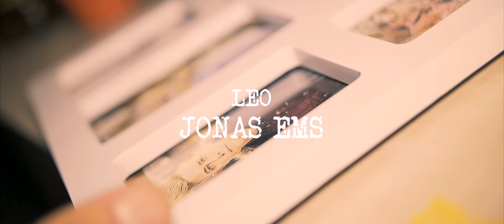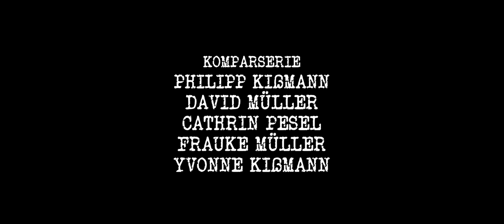Aus Liebe zum Alkohol - Kurzfilm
EMOTIONALER KURZFILM! Aus Liebe zum Alkohol trinken Leo, Max und Nele den ganzen Abend, bis die Situation zu eskalieren scheint...

Unser neues Kurzfilmprojekt, an dem wir seit Januar diesen Jahres arbeiten, ist jetzt endlich online! Wir wären euch unglaublich dankbar, wenn ihr euch den Film bis zum Ende anschauen würdet und uns Feedback gebt! Was hat euch gefallen, was nicht? Habt ihr alles verstanden? Wie fandet ihr die darstellerische Leistung? Wir freuen uns auf eure Statements!

Hintergründe zu dem Film:
Wir waren unglaublich angetan von dem Spaß, den wir an unserem ersten Kurzfilmprojekt hatten und wollten deswegen unbedingt ein zweites Projekt realisieren.
Ziel dieses Films war es nie, moralapostalisch eine "Anti-Alkohol"-Botschaft mit erhobenem Zeigefinger zu vermitteln. Viel wichtiger war uns, dass der Zuschauer von selbst auf die Idee kommt, dass Alkohol nicht immer den besten Weg darstellt, erst Recht nicht in erhöhten Mengen konsumiert.
So ist dieser Film letztendlich nichts anders, aus unseren eigenen Erfahrungen, als ein Spiegel der der heutigen Jugend- und Partykultur vorgehalten wird. Max, Nele und Leo. Das könnte ich sein, Du und Er. Und jeder andere.

Zur Produktion:
Wie auch letztes Jahr schon, sind wir nur ein Team aus Freunden, die Filmemachen zum Hobby gewonnen haben. Wir sind keine professionelle Produktion mit teurem Equipment und entsprechender Ausbildung (was nicht heißt, das wir das nicht gerne wären, was nichts ist kann immer noch werden :D). Wir haben das Projekt in insgesamt 12 Tagen abgedreht, wobei natürlich noch viel mehr Arbeit hinter einem solchen Projekt steht, wie das Drehbuch ausarbeiten, passenden Locations zu scouten, finanzielle Mittel aufzubringen, ein Team auf die Beine zu stellen, Equipment auszuleihen, genau wie die Postproduktion.

Vielen Dank an Studio71 für das Colour Grading!

Dieses Video enthält KEINE bezahlte Produktplatzierungen.